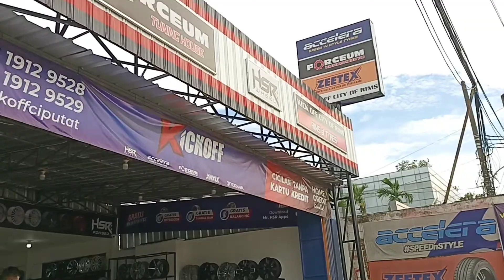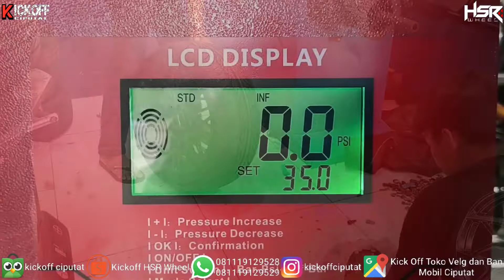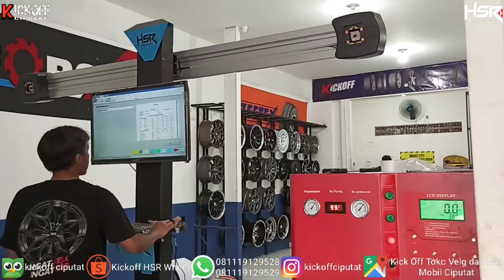Modifikasi Toyota Agya Pakai Velg Ring 15 HSR Wheel, Velg Full Black - Kick Off Ciputat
spesifikasi :
Velg : Benawa HSR
Ring : 15
Lebar : 65
Pcd    : 8X100-1143
ET     : 42
Warna : Bronze

Kick Off - Toko Velg dan Ban Ciputat
Jl R.E Martadinata no25 kel. Cipayung, kec.  Ciputat, kota Tanggerang Selatan.
kami menyediakan velg dengan berbagai macam model dan ukuran merek HSR Wheel dan kami juga menyediakan ban mobil dengan berbagai ukuran merek Accelera, Forceum, Zeetex dan Yokohama.
✓ Terima tukar tambah dengan velg dan ban lama anda.
✓ Gratis ongkos kirim keseluruh Indonesia.
✓ SETIAP PEMBELIAN VELG DAN BAN BONUS SPOORING 3D & BALANCING.
✓ Bebas fitting velg ditoko.
✓ Siap terima pasang dirumah yg terjangkau toko kami.
✓ Sedia kopi, teh (panas/dingin), air mineral, dll
✓ masih banyak bonus lainnya
free maintenance :
- balancing
- nitrogen
- tambal ban
tokopedia : kickoff ciputat
yt : kick off hsr wheel ciputat
pembayaran :
- cash
- transfer
- debit
- cicilan tanpa kartu kredit : home credit, aeon, indodana, kredivo
- cicilan 0% untuk pengguna kartu kredit
jam buka :
senin-sabtu : 09:00-18:00
minggu : 10:00-17:00
untuk info lebih lanjut bisa hubungi kami di :